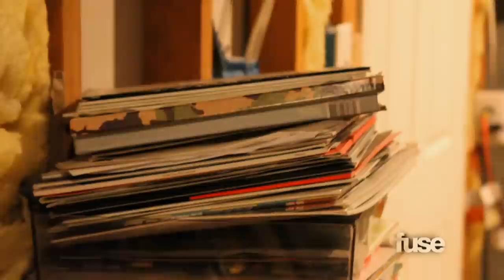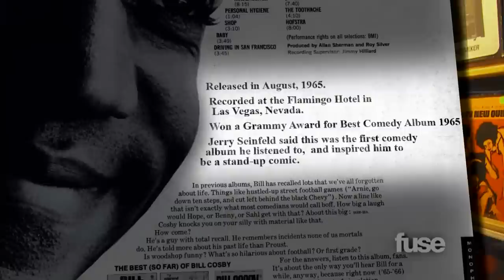DJ Jazzy Jeff | Crate Diggers | Fuse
DJ Jazzy Jeff shows off his record collection and tells us about going on record hunting expeditions with Kenny Dope and J Dilla and how he first ended up DJing with Will Smith.